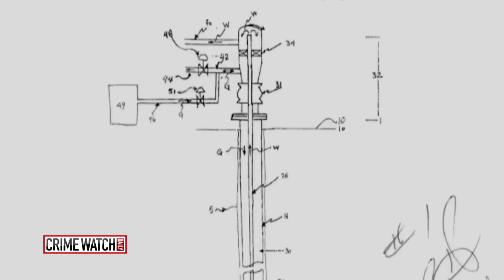Gruesome Murder of Boy, Grandparents Ends in Conviction (Pt 3) - Crime Watch Daily with Chris Hansen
A mysterious triple-murder of an angelic five-year-old boy an his grandparents leads cops to a rural farm where sickening clues point in the direction of a depraved madman.